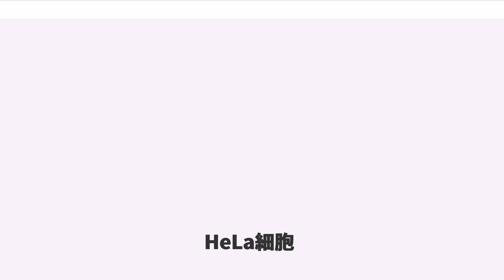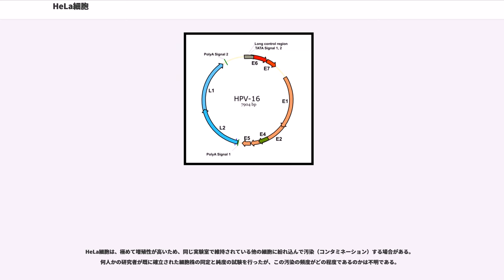HeLa細胞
HeLa細胞（ヒーラさいぼう）は、ヒト由来の最初の細胞株。in vitroでの細胞を用いる試験や研究に幅広く用いられている。1951年に子宮頸癌で亡くなった30代黒人女性の腫瘍病変から分離され、株化された。この細胞の名称は、原患者氏名ヘンリエッタ・ラックスから命名された。

ヒト子宮頸癌由来の細胞であり、1951年にジョージ・オットー・ゲイ (George Otto Gey) により分離され、細胞株として確立された。

動物の生きた細胞を実験室で培養する細胞培養（あるいは組織培養）の技術は、19世紀のシドニー・リンガーによるカエル心臓の培養、1885年ヴィルヘルム・ルーのニワトリ胚神経節の培養などの組織レベルからはじまった。その後、1907年にはロス・ハリソンのカエル神経細胞の培養に成功したことで、細胞レベルで行われるようになり、マウスなどの哺乳類を含め、さまざまな動物の細胞が培養されるようになった。しかしヒト由来の細胞を安定に、数週間程度培養しつづけることには、多くの研究者が挑戦したにもかかわらず、ハリソンの実験以降の約50年間、誰も成功しなかった。

ジョージ・ゲイは、1940年にウィルトン・アール (Wilton Earle) とともに世界初の株化細胞（安定して増殖を繰り返す細胞）であるL細胞をマウスから作製することに成功した、当時の細胞培養研究の第一人者であった。彼もまた、ヒト細胞の培養に挑戦していたが、1951年2月8日、勤務していたジョンズ・ホプキンス病院で1つの小さな病理切片を入手した。子宮頸癌で診察を受けた、ヘンリエッタ・ラックスのものであった。彼は、この切片から世界初となるヒト細胞株の培養に成功し、彼女の名からアルファベット2文字ずつを取って、HeLa細胞と名付けて発表した。

この細胞は、患者であるヘンリエッタ・ラックスに断りなく培養されたものであった。1950年代当時には、切除された組織や外科手術、治療・診断中に得られた材料は医師及び（または）医療研究所のものであると考えられていたので、患者やその家族に対して説明し、同意を得る必要がなかったからである。このため、最初その細胞株は、ラックスの名前を隠すため、「ヘレン・レーン」あるいは「ヘレン・ラーソン」にちなんで命名されたとされていた。ヘンリエッタ・ラックスは1951年10月4日に子宮頸癌でこの世を去ったが、彼女の子供がこの細胞のことを偶然知ったのは、20年以上経ってからのことであった。この間にも、HeLa細胞はさまざまな実験室で用いられ、また商業的にも扱われていたが、その利益の一部を彼女の家族が受けることもなかった。この問題は、後にジョン・ムーア対カリフォルニア大学の指導教授の訴訟 (en)がカリフォルニア州最高裁判所に提訴された際の参考事例となり、法廷は摘出された組織、細胞はその人のものではなく商業的に扱って構わないと裁定した。

HeLa細胞は継代培養されており、HeLaに由来するいくつかの株（HeLa S3など）も存在する。これらを含めて、すべてのHeLa細胞はラックスから切除された同じ腫瘍細胞の子孫である。これまでに世界中で培養されてきたHeLa細胞の塊の総計はヘンリエッタ・ラックスの身体の残りの部分をはるかに凌駕すると推定できる。

HeLa細胞は付着細胞であり、その形態は上皮様である。増殖能は高く、他の癌細胞と比較してもなお異常に急激な増殖を示す。この増殖能の高さが、ジョージ・ゲイがHeLa細胞の分離に成功した大きな理由であると考えられている。また他の樹立された培養細胞株と同様、不死化しており、細胞分裂を無制限に繰り返すことが可能である。これらの特徴に加えて、HeLa細胞は、足場非依存性増殖が可能である点や、特定の実験動物（抗胸腺細胞処理ハムスター頬袋）で腫瘍を形成することから、がん細胞としての性質を持つことが示されている。

HeLa細胞は、ヘンリエッタ・ラックスの子宮頸部の上皮細胞に感染し、がんの原因になったヒトパピローマウイルス18型 (HPV18) の遺伝子の一部（L1、E6、E7を含む領域）が、細胞の染色体に組み込まれたことが、癌化の形質や不死化に関与していると考えられている。マウス由来の細胞などに、HPVのE6、E7遺伝子を遺伝子導入すると、細胞は不死化することが知られている。

HPV18の持つE6およびE7と呼ばれるウイルス初期遺伝子（感染後早い段階で発現する遺伝子群）には、それぞれ宿主細胞の細胞増殖を抑制的に制御するp53タンパク...